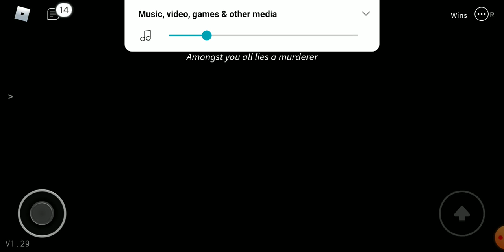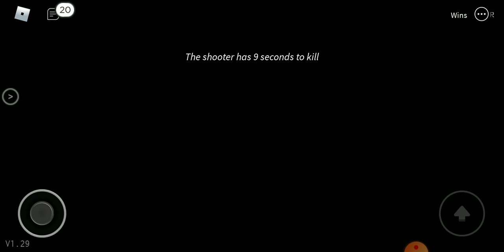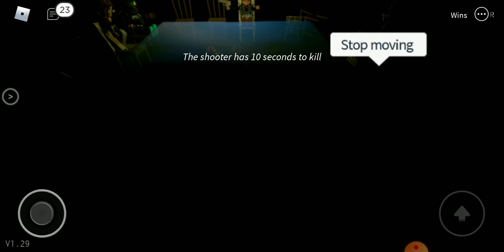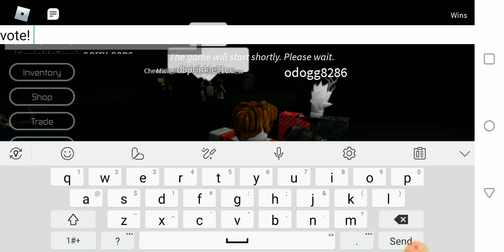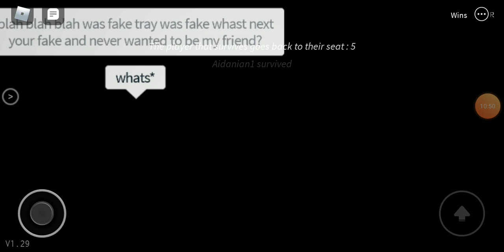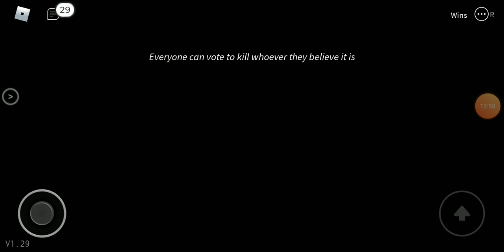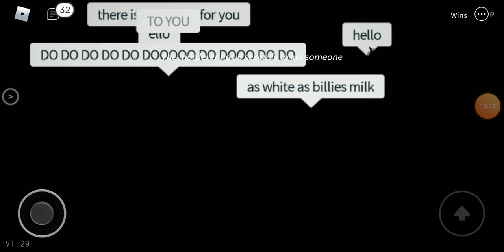ROBLOX BREAKING POINT... (Ft Justin)